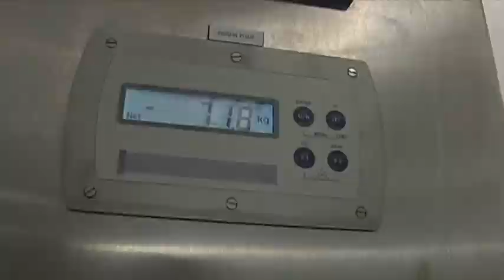Soufflet en vitrine des biotechnologies dans l'Aube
Sites webs/blogs, copiez cette vidéo avec le bouton "Intégrer" !
 Le groupe Soufflet de Nogent-sur-Seine a inauguré ses nouveaux équipements de recherches dans le domaine de l'agro-ressource.